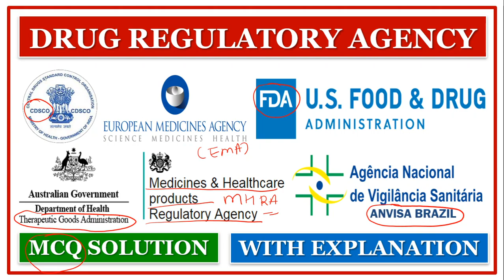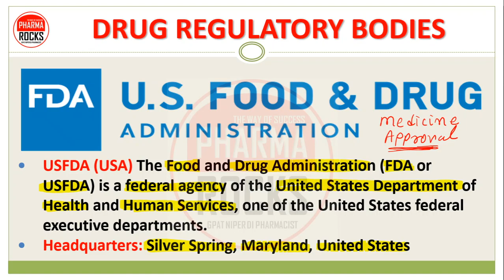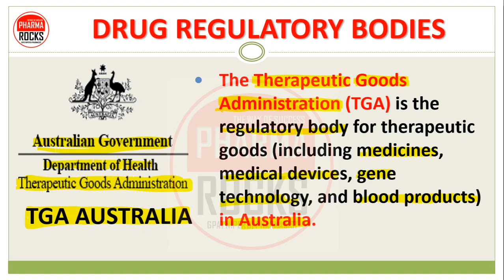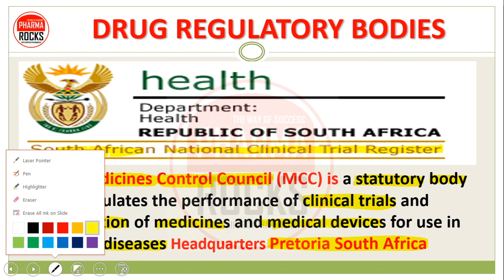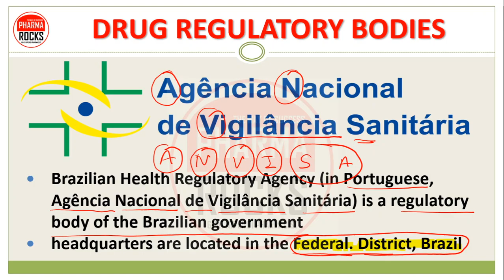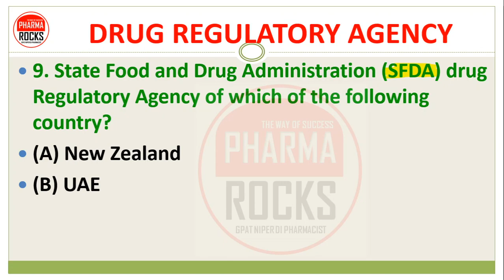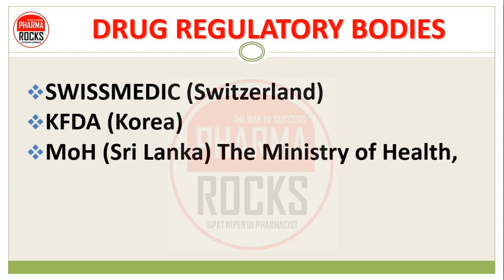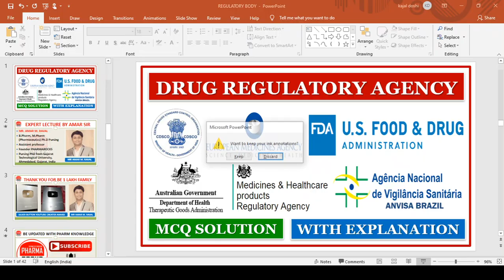DRUG REGULATORY AGENCY | MCQ SOLUTION | WITH EXPLANATION | MOST IMP TOPIC FOR EXAMINATIONS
💊 DRUG REGULATORY AGENCY

DRUG REGULATORY BODIES OF VARIOUS COUNTRY
USFDA (USA),
EMEA (European Union),
International Conference on Harmonization (ICH),
MHLW (Japan),
CDSCO (India),
MHRA (UK),
TGA (Australia),
MCC (South Africa),
ANVISA (Brazil),
SFDA (China),
SWISSMEDIC (Switzerland),
KFDA (Korea) Korea Food and Drug Administration,
MoH (Sri Lanka),
HEALTH CANADA (CANADA),

ASSISTANT PROFESSOR
FOUNDER PHARMAROCKS
PHD SCOLAR (GTU AHMEDABAD)

📚 STUDY MATERIAL
👨🏼‍🏫 VIDEO LECTURE
📊 TEST SERIES

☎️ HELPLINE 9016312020